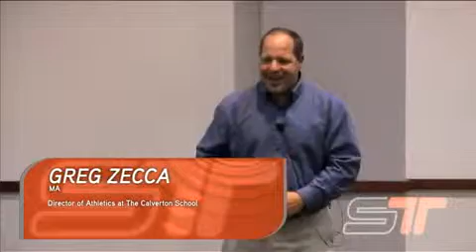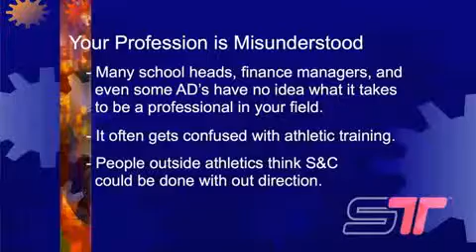STT on YouTube with Greg Zecca